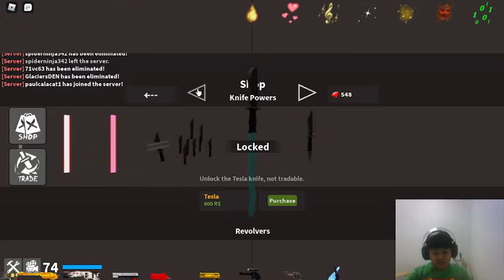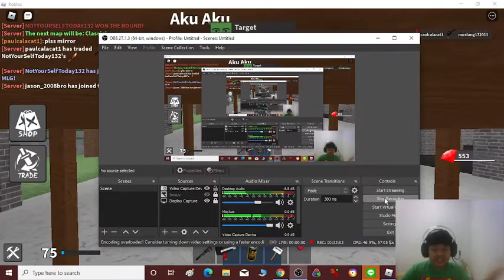Mustang plays KAT! lol